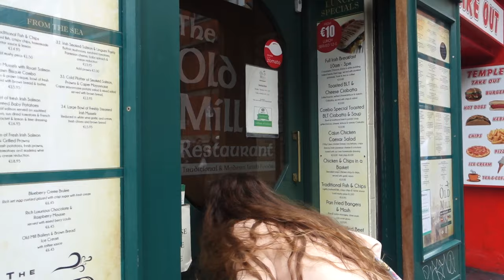Dublin 2016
23 augustus t/m 26 augustus | Dublin, Ierland